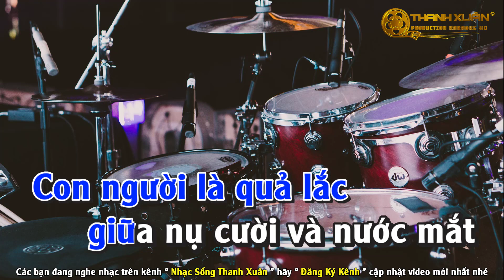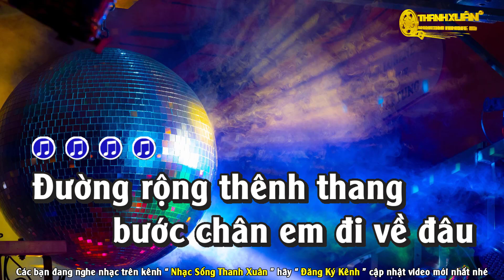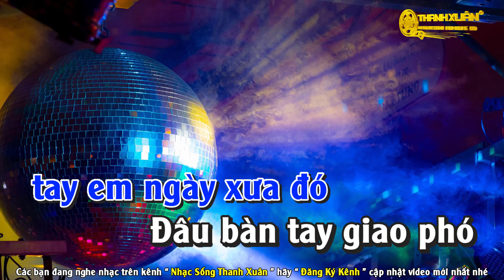Ai Rồi Cũng Khác Karaoke Remix Tone Nam | Thanh Xuân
Ai Rồi Cũng Khác Karaoke Remix
    Chào mừng các bạn đến với kênh '' Nhạc Sống Thanh Xuân ''
Kênh nhằm chia sẻ những bản karaoke hay nhất để mang tới lời ca tiếng hát tới mọi miền quê...